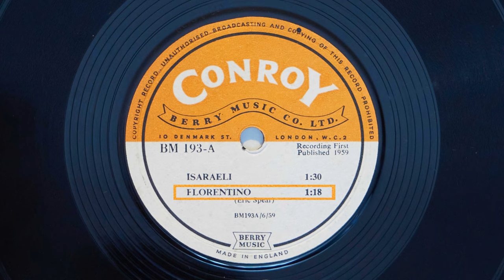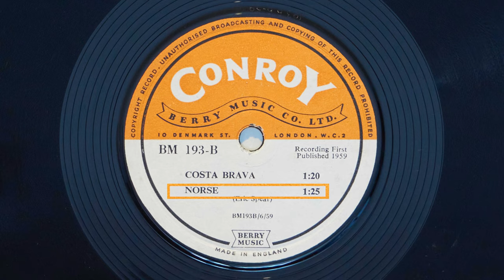BM 193 - 1959 - Eric Spear - Isaraeli, Florentino, Costa Brava, Norse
Tracklist:

BM 193-A

Isaraeli 1.30
Florentino 1.18

BM 193-B

Costa Brava 1.20
Norse 1.25

Credits:

Composed By – Eric Sear
Label: Conroy – BM 193
Format: Vinyl, 10", 78 RPM
Country: UK
Released: 1959
Genre: Stage & Screen
Style: Library Music